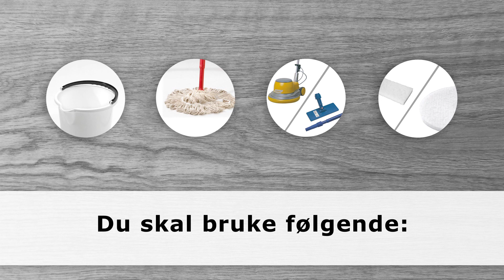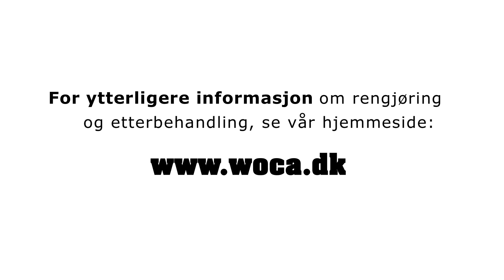WOCA Pleiepasta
Pleiepasta - til etterbehandling og vedlikehold av oljebehandlede tregulv.